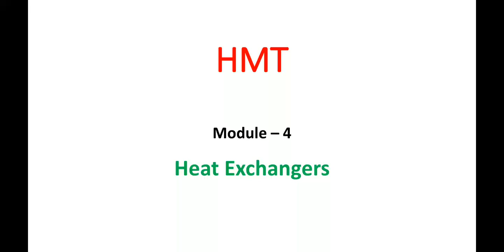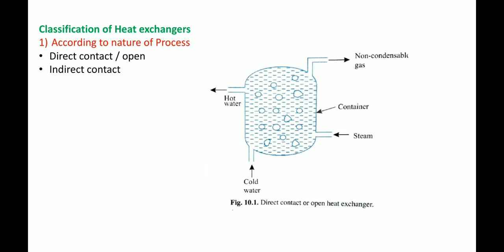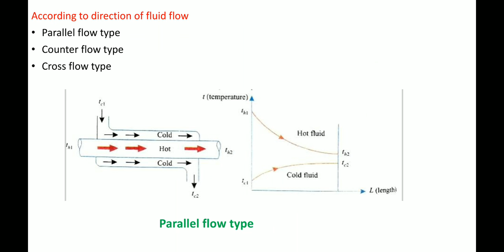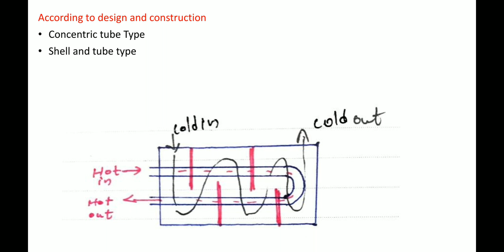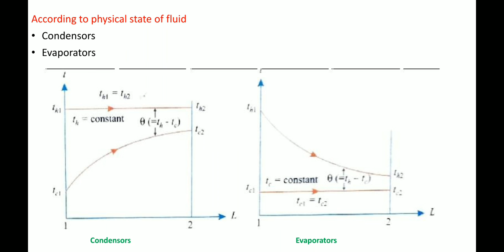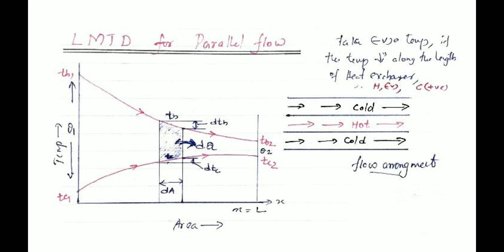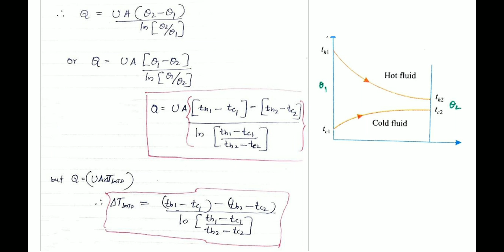HMT - Module 4 : Video 1 ( Heat Exchanger )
Heat exchanger